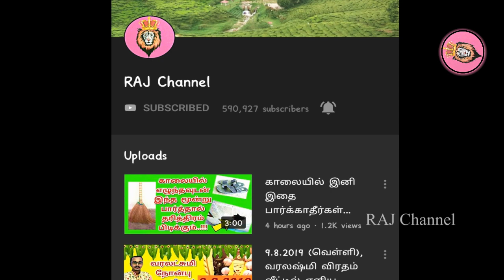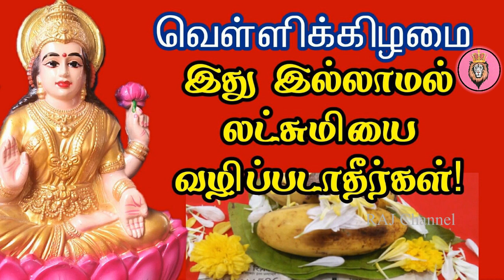சிவ பக்தர்கள் கட்டாயம் இதை செய்ய வேண்டும்! சிவ வாக்கு! Sivarathiri panchangam